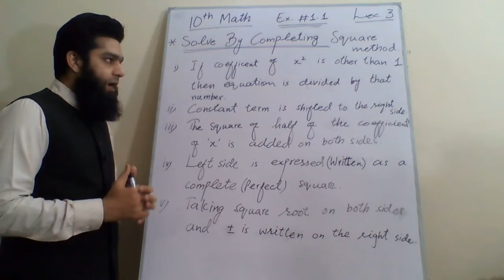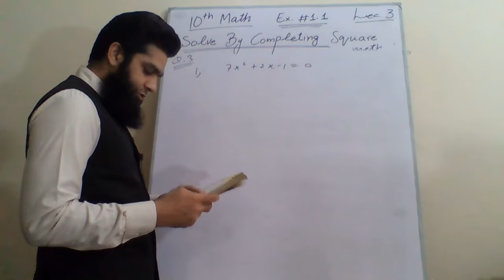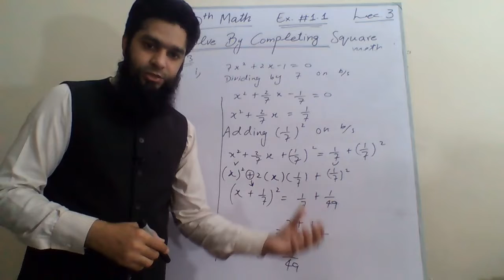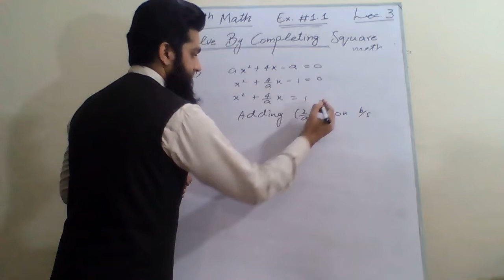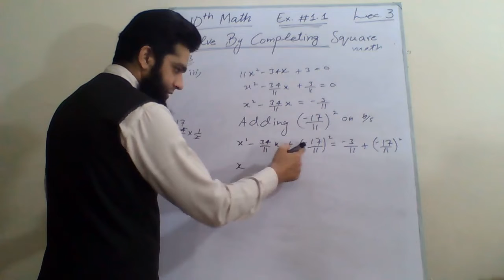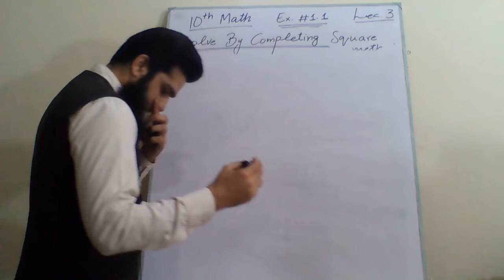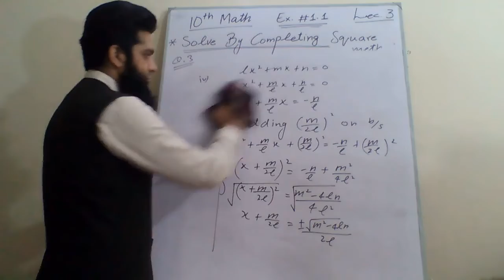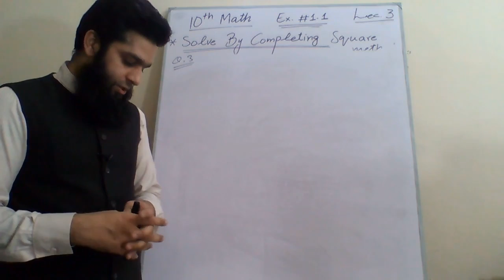10th Class Math Solution|Ch 1|Ex 1.1 Q no 3(i,ii,iii,iv,v)|Lec 3|Completing square method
10th Class Mathematics Solution, Ch. # 1, Lecture # 3   Exercise # 1.1 Question no 3(i,ii,iii,iv,v)
After watching this video students will understand how to solve the quadratic equations by completing square method. In this online lecture SIR HAFIZ UBAID explains Matric part 2 Mathematics Chapter 1 Quadratic Equations solve by completing square method in Urdu.The topic being discussed is Topic Exercise 1.1, Question no 3(i,ii,iii,iv,v).
If these videos helped you, consider Support for more video creation. Your support is greatly appreciated.

You may support Hafiz Ubaid